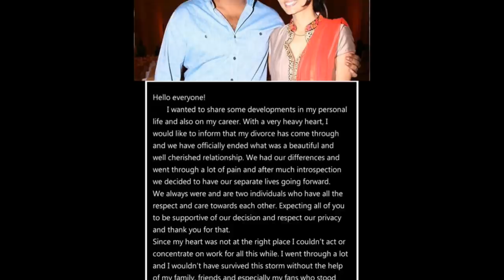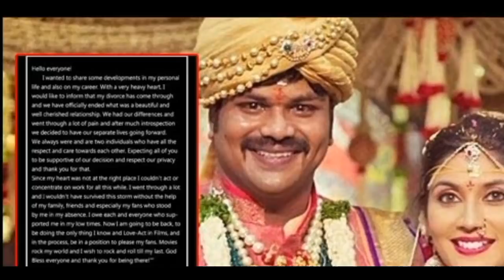ఆ కారణంగానే భర్తను వదిలేసిన ప్రణతీ రెడ్డి..బయటపడ్డ షాకింగ్ విషయాలు..ఏమైందంటే.??Tollywood News